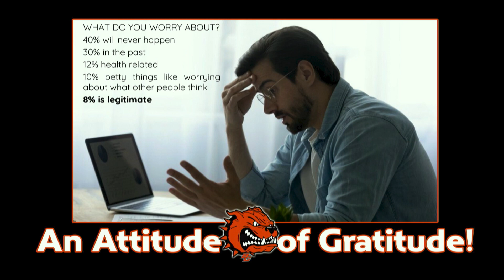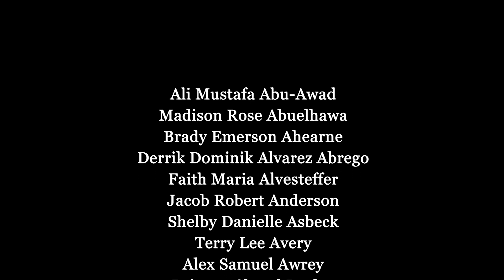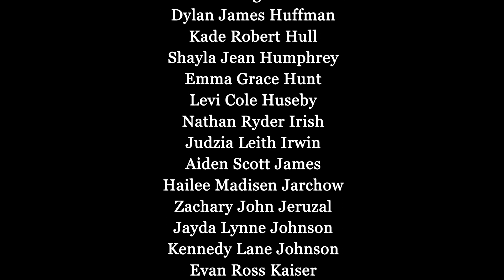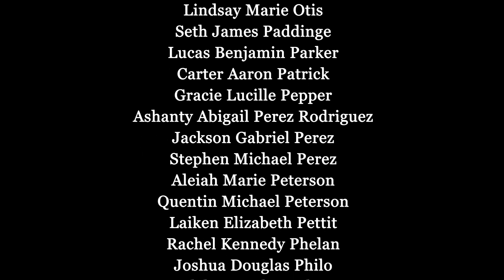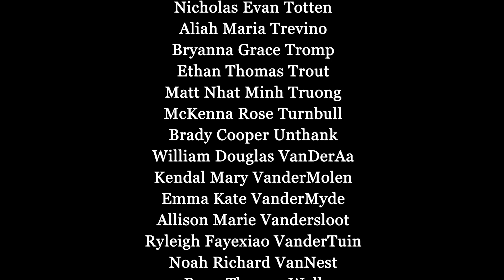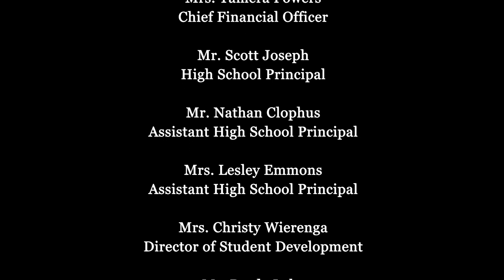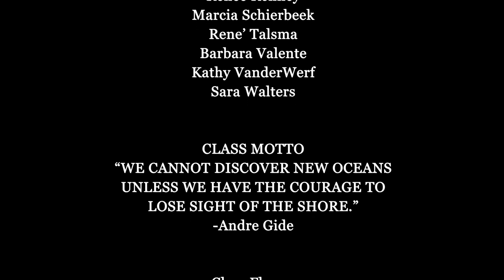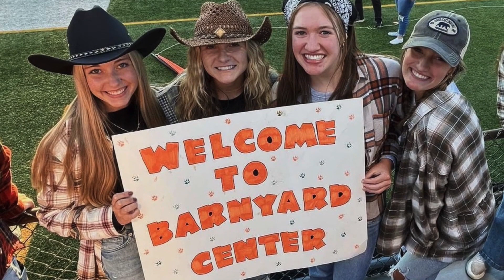Byron Center Graduation (May 18th, 2023)